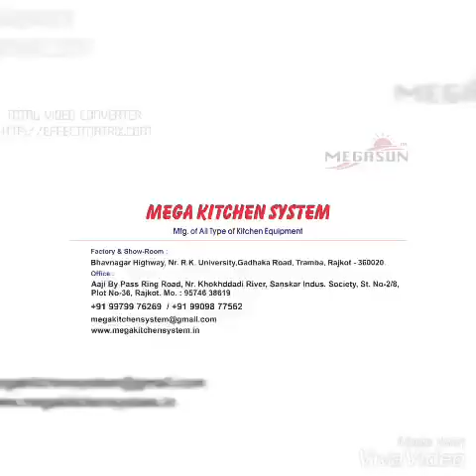VEGETABLE CHOPPER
This is our new model of chopping machine.this machine also known as onion chopping machine, chilly cutter, cabbage cutter,and vegetables cutter.

This machine use at hotels, restaurants, caterers, hostels, and all small size kitchen restora.

we are also manufacturer and seller of all type of food processing machinery.
High Performance
Good Quality
ISO certified Product

Megasun Kitchen System